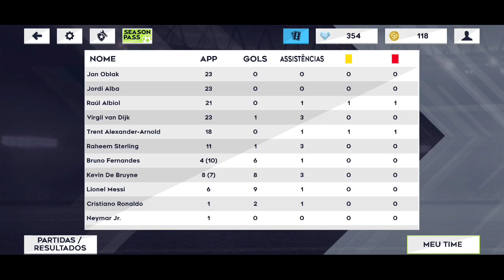Modo Carreira Dream League Soccer 2021 #53 ( Usando um Agente !! )